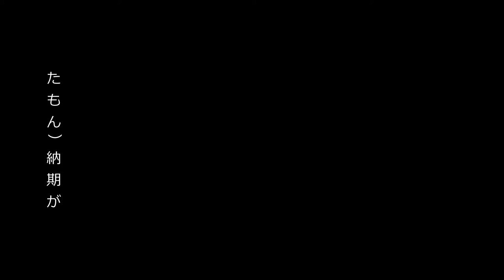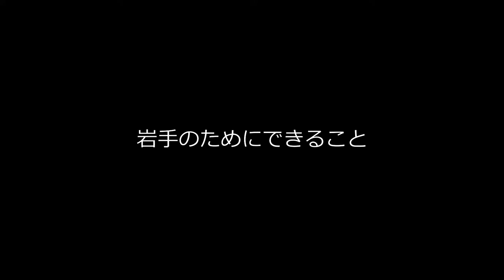【岩手県】 アンダーエイジ ①【なぜ住みます芸人になったのか】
アンダーエイジのコンビ結成の理由、東京時代、岩手に移り住んでからの歴史を振り返る
岩手のためになることを考え立ち上がる

【消費が落ち込み元気がなくなってきている日本酒業界。岩手県は日本3大杜氏発祥の地として知られており、南部杜氏の郷から日本酒を元気にしていく。アンダーエイジが田植えから日本酒を作りながら、日本酒を飲まなくなった若者向けに新しい飲み方を考案し、消費拡大を目指す】